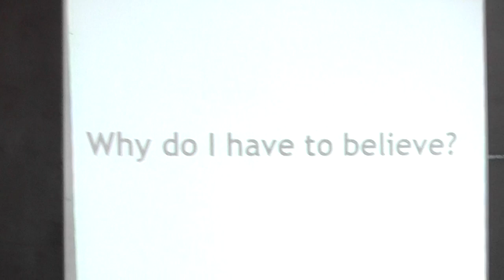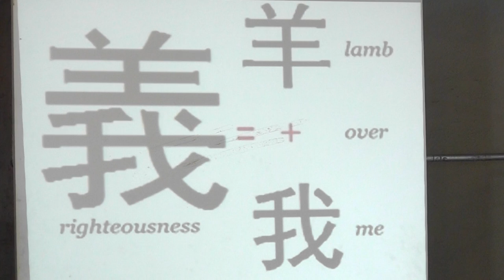Why Do I Have To Believe? - Prazeres Henriques Joao